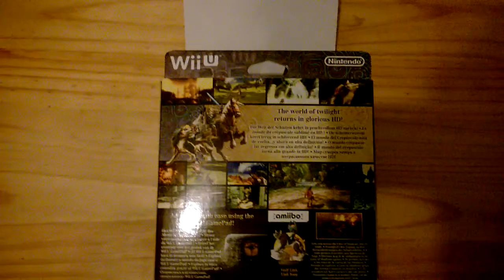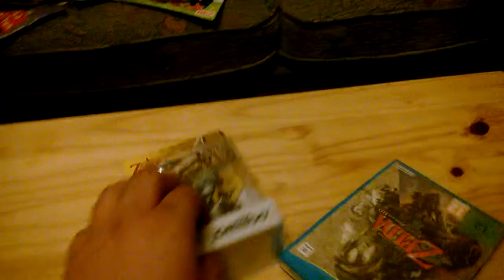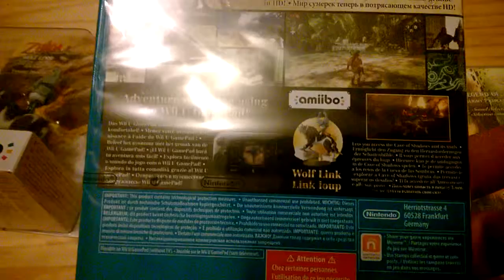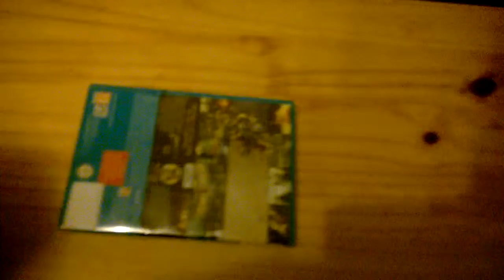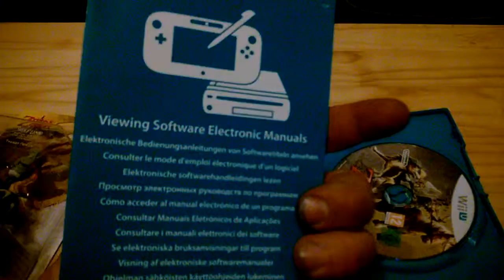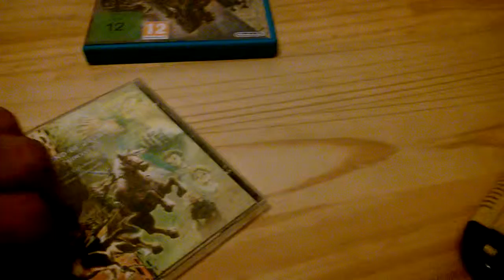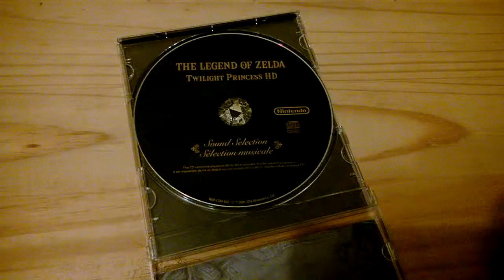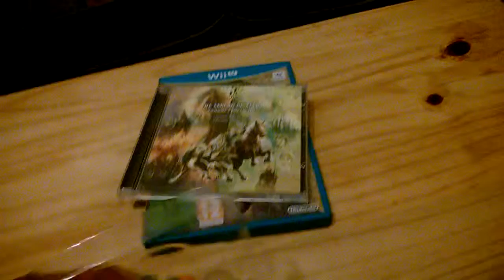Unboxing Zelda TP Limited Edition